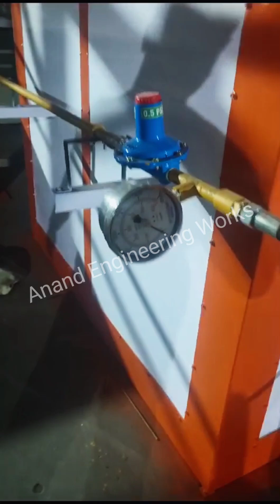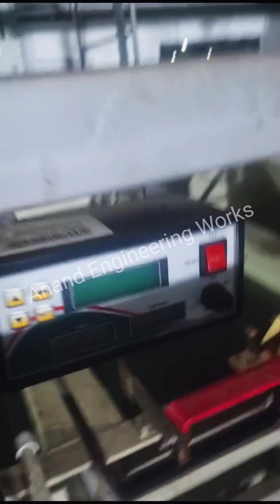Plating Plant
Manufacturer:Of Electroplating Machinery Automatic Electroplating plant